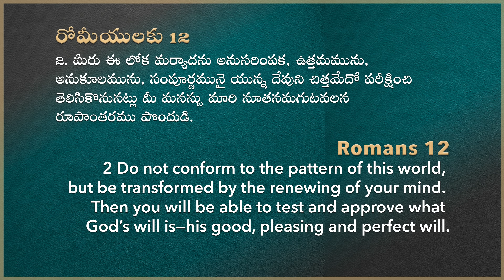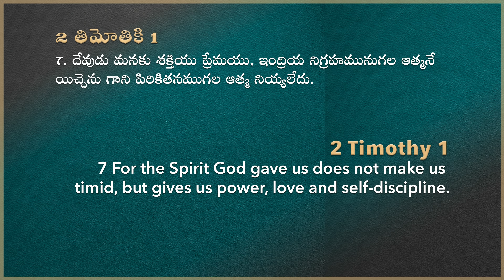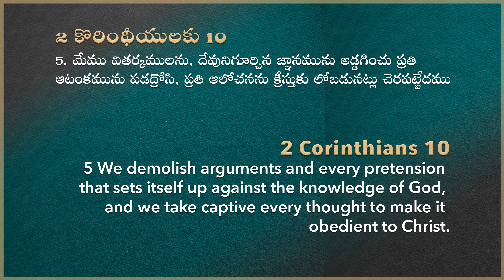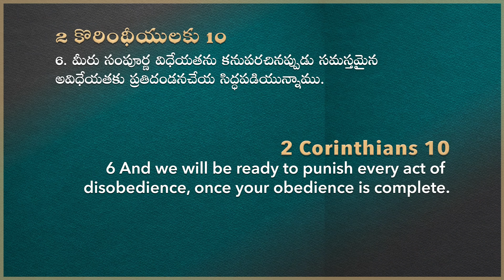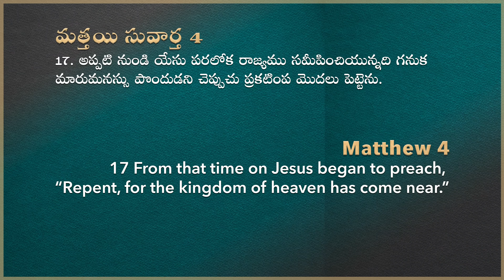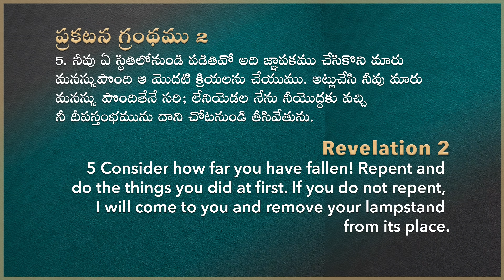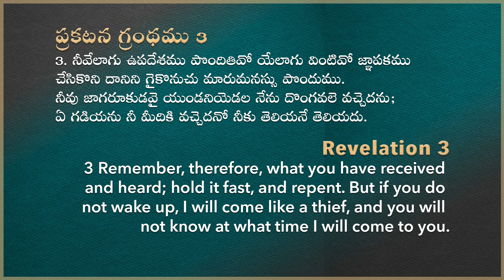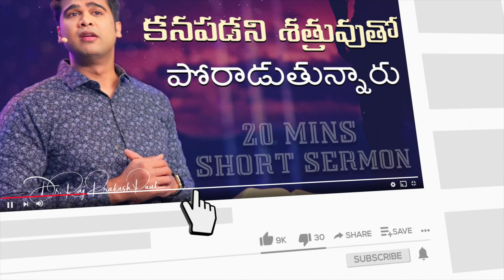20 Minutes Sermon | If You Can Change This One Thing || Raj Prakash Paul || Telugu Christian Message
4k full hd christian song